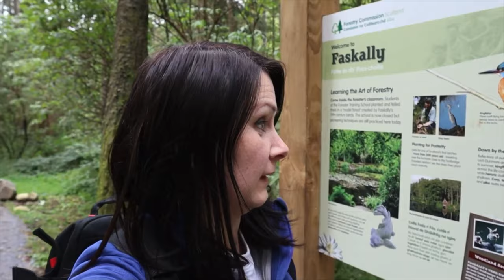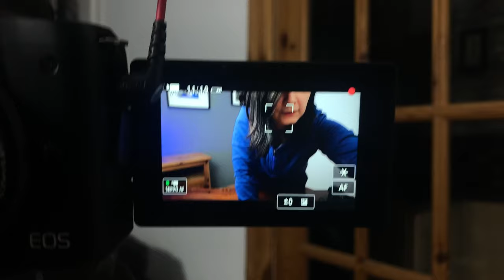CANON M50 BEST VLOGGING CAMERA EVER?!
Gear:
Current camera (Stills) - Pentax K5
Vlogging camera - Canon M50 EF-M 15-45mm IS STM Lens

My long lens:
Pentax Ricoh HD ED 55-300mm F4.5-6.3 ED PLM WR RE Telephoto Lens:

Awesome Bokeh Lens:
Pentax 50mm f/1.8 SMC DA Lens For K-mount:

The all rounder water resistant lens:
HD Pentax-D FA 28-105mm F3.5-5.6 ED DC WR:

Big chunky storm proof tripod:
Manfrotto 055 Aluminium 3 Section Tripod with 3 Way Head with Horizontal Column:

My main camera bag:
Manfrotto Camera Rucksack, Black:

Big burd:
DJI Mavic Pro Drone with 4K Camera - Grey

Waterproof action camera:
GoPro HERO5 Black Waterproof 4K Sports Camera with GPS & Smart Voice Control

Mic:
RØDE VideoMic GO On Camera Microphone - Black/Red